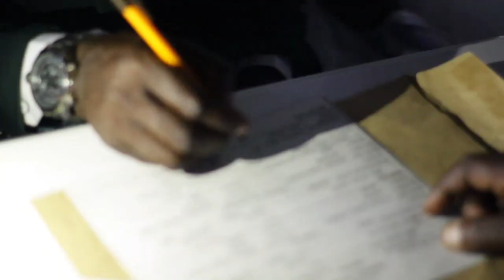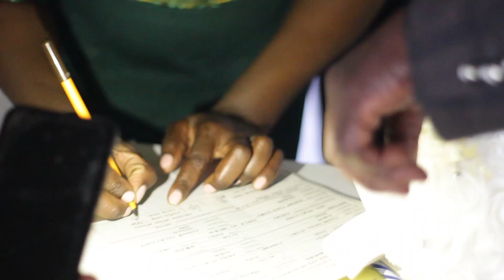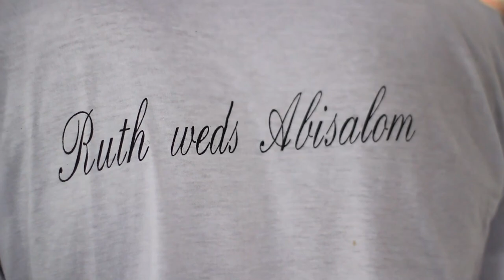RUTH + ABISALOM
RUTH WEDS ABISALOM AT SKILLS FOR LIVING MINISTRIES - NDORI CHURCH ON 22ND APRIL 2023.